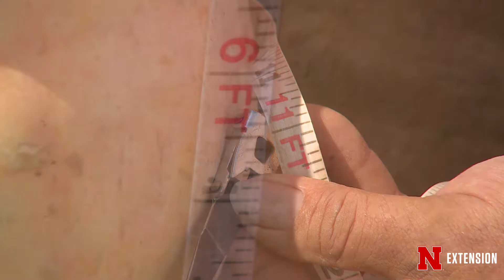Giant Pumpkins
Nebraska Extension Plant Pathologist Tamra Jackson-Ziems and her husband Larry try their hand at growing giant pumpkins.